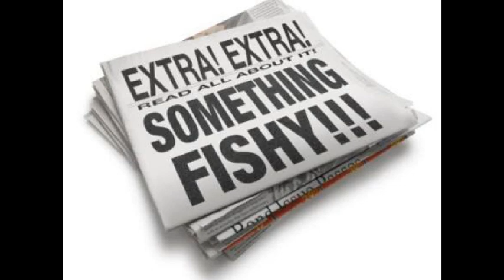Bad Fish London Gamblino (ft Dido) whakatane rap